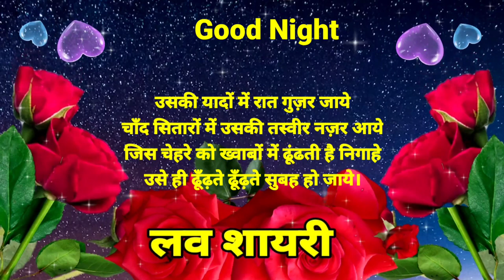Good night status 🌹 good night 🌹 good night Shayari Video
Shayari wallpaper
wallpaper shayari